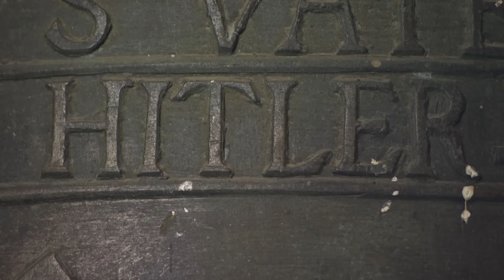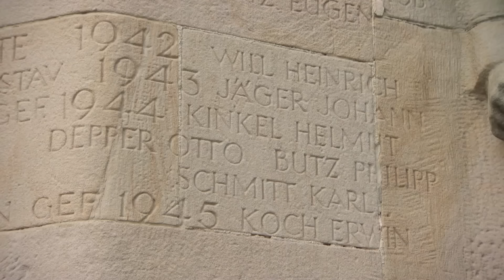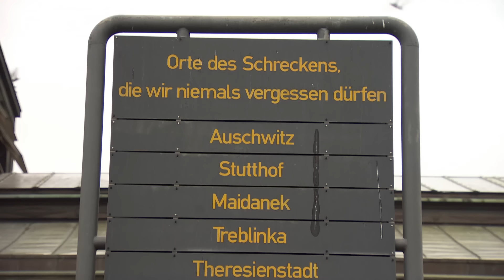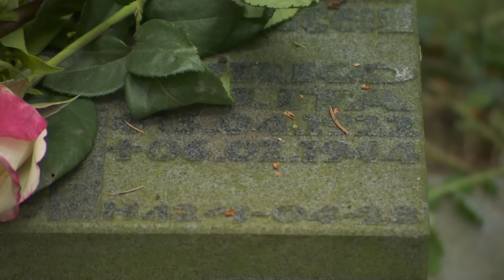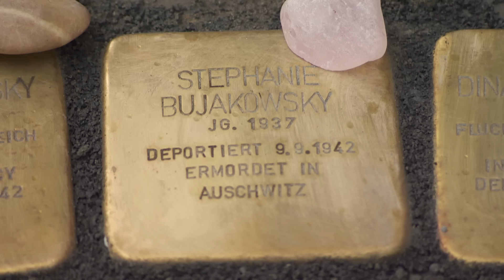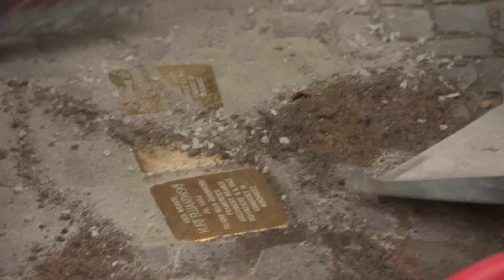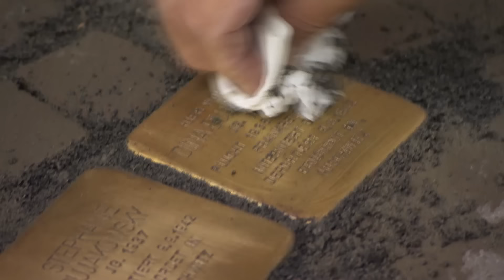How Germany grapples with its dark Nazi past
Margaret Evans travels to Berlin, where she investigates how Germany now grapples with its dark past.